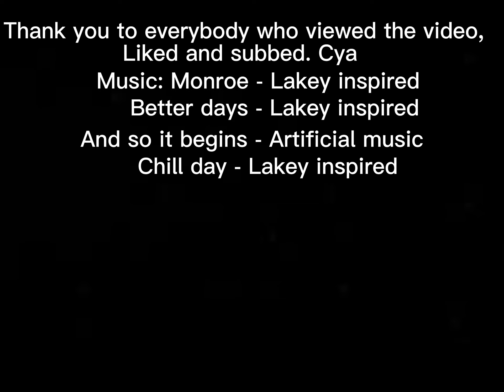Flying planes on small runways - infiniteflight Max’s Aviation - Pt: 1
In todays video we land planes on small runways. It helps me out and makes me happy. Music credits at the end of he video I also know these runways are fairly big in part 2 (if we get 5 likes) we’ll find a smaller runway